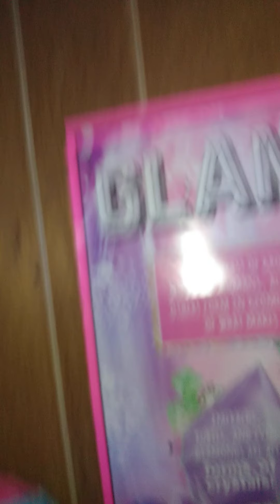spying My sister part 9